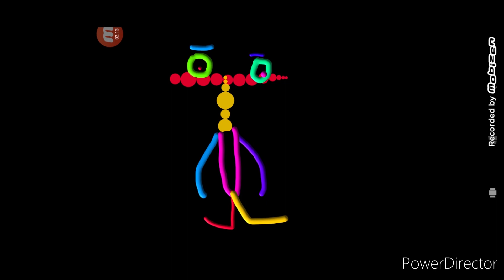Learn Alphabet A-Z Fruit Animal Children